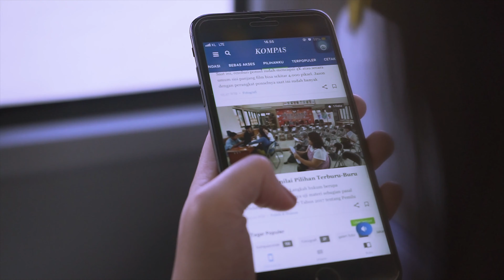Kebaikan Menyatukan Kita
Kebaikan tak melulu tindakan yang luar biasa, ia bisa hadir dalam perbuatan sederhana. Mulai dengan kumpulkan niat baik awali hari, singkirkan keluh kesah dalam diri, dan ulurkan tangan pada mereka yang membutuhkan saat ini. Meski kecil saja, kepedulian kita bersama berarti banyak buat yang menerimanya.

Yuk berbagi kebaikan bersama Harian Kompas dan Transjakarta di mana saja dan kapan saja, wujudkan hari-hari penuh inspirasi.